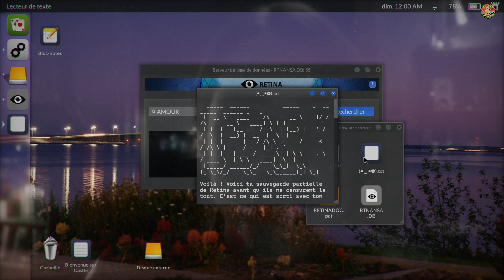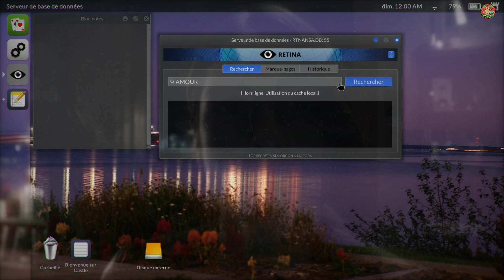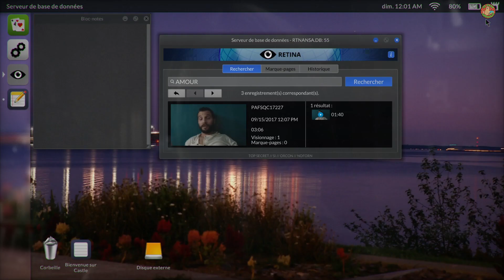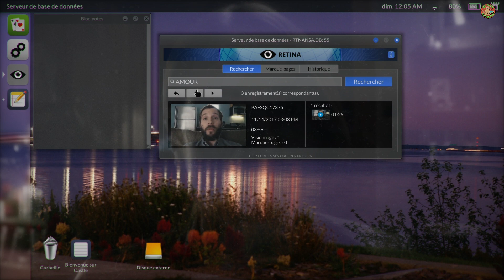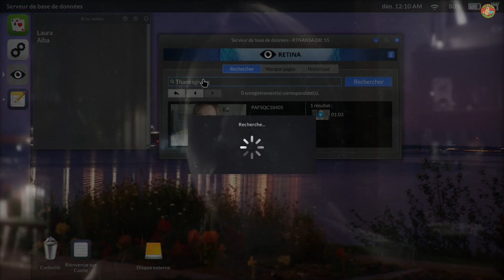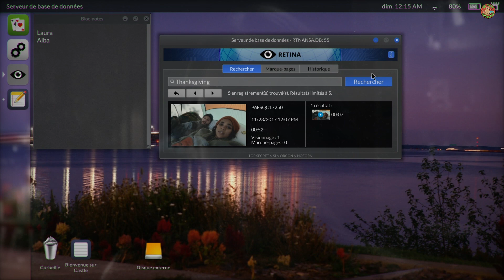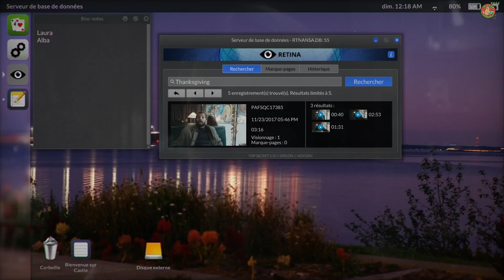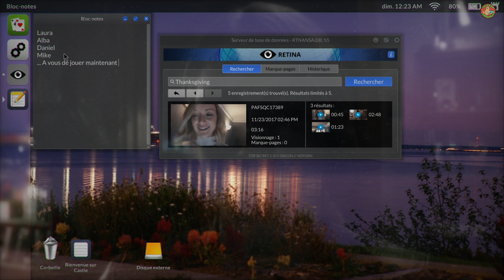Telling lies - Plongez dans les secrets et les mensonges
📄 Pour en savoir plus sur le jeu, consultez notre article sur le blog